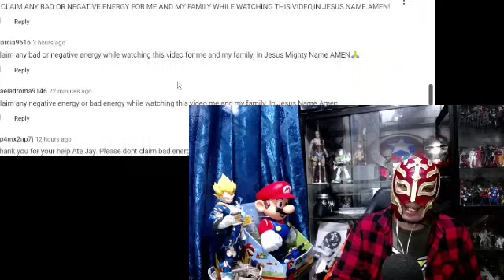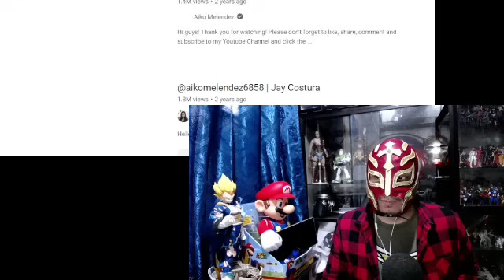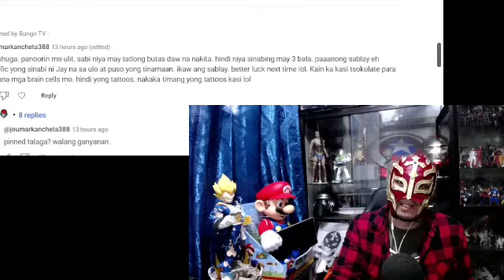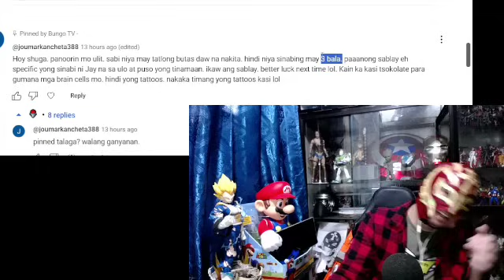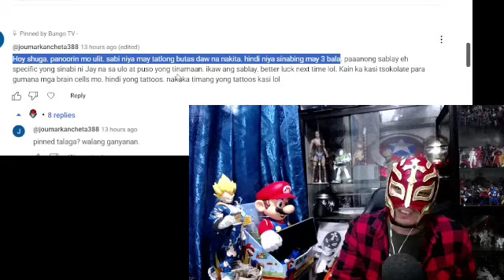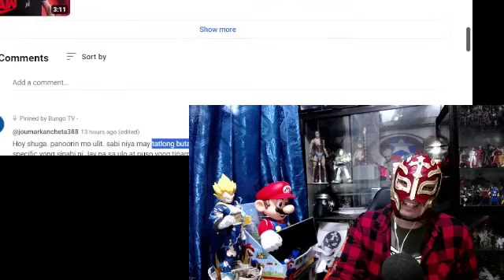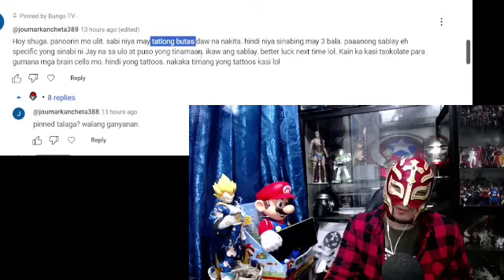COMPARISON: JAY COSTURA